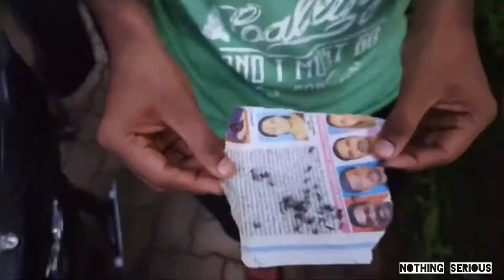5 Random Facts About Insects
5 Random Facts About Insects! Did you know that not all mosquitoes bite? In this video, you will learn 5 random interesting facts about insects. Let's learn some facts about insects ( :

⏱️TIMESTAMPS⏱️
0:00 Intro
0:06 Fact one
0:41 Fact two
1:11 Fact three
1:45 Fact four
2:17 Fact Five

5 Random Facts About Insects in about 3 minutes! Let's learn some facts!

Thanks to everyone who let me use their footage and music. Please check out the channels below ( :

– Mosquitos dude talking praise the man.

YouTube algorithm purposes: 5 Random Facts About Insects, 5 Random insects facts, insects 5 random facts, Facts about insects, Insects facts, Facts insects, insects, facts, Random facts about insects,